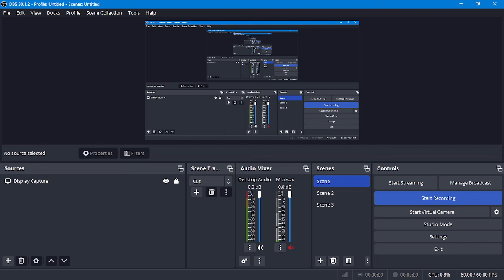Red Alert 2: Yuri's Revenge - Allied Retribution Mission 5: Eagle Down (Hard)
Well, this mission is easily, even play Hard Mode